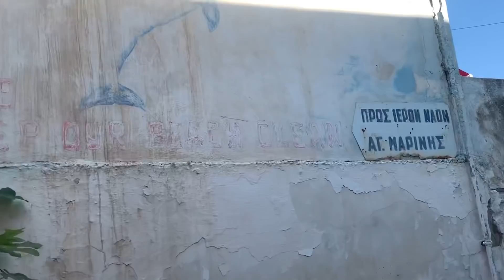DRUGA STRANA GRCKE: Narod Grcke na Ivici Eksistencije, Bez Posla i bez Para Bankrotstvo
LETOVANJE Grcka Egina - Grci su potpuno iscrpljeni dugogodisnjom krizimo, bez posla i bez para.
Narod Grcke je na ivici izdrzljivoti. Pogledajte drugu stranu Grcke, sta sam snimila za vas.

Posto su ljudi zatvorrni u kucama i izolovani zbog svetske katastrofe koja je zadesila ceo svet, zivotinje i gmizavci (Zmije i jezevi) zauzimaju teritorije koje su do sada koristili ljudi.
Ovo je veoma zabrinhavajuce, priroda uzima svoje nazad i desava se nesto sto je nekada bilo. Planeta Zemlja postaje drugacija i divlja, zastrasujuca i nepogodna za zivot coveka. Sve se menja.

ZASTRASUJUCE: Zmije i Jezevi Preuzimaju Plaze i More od Ljudi